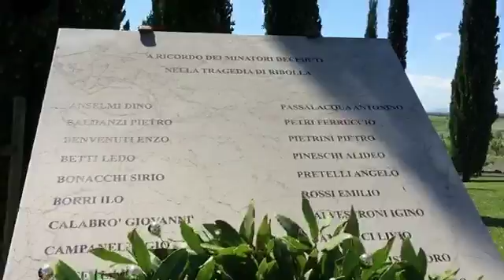19a Tappa Ribolla commemorazione vittime miniera